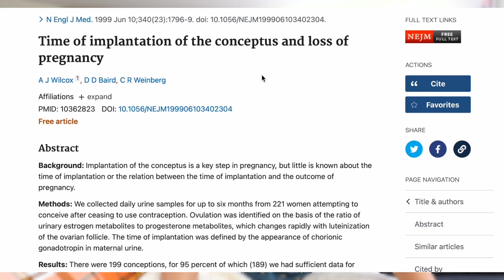How I knew I was pregnant? 2 week wait symptoms day by day 2ww BFP 9 DPO| BFP after miscarriage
I will share my day by day 2 week wait symptoms leading to a big fat positive at 9 days post ovulation~ When we were trying to conceive, watch 2 week wait symptoms videos helped me a lot. I hope you find this video helpful too!
We conceived our rainbow baby 2 months after my miscarriage.

Here is my miscarriage video in June:
Miscarriage after heart beat| My miscarriage symptoms bleeding in 7 week pregnancy| story time

Please note that everyone's symptoms are different. Please reach out a medical professional for any medical advice.

Good luck to your TTC journey~